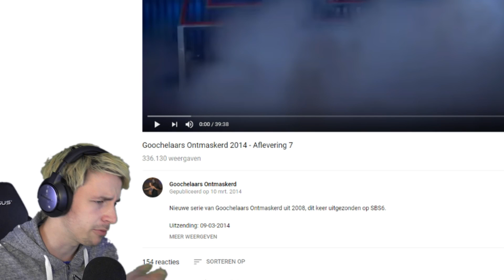GOOCHELTRUC LAAT HAAR ZWEVEN!? (Hoe doet hij dat?)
Spiegeltje spiegeltje aan de rand.
Ik sta wel eens in de krant.
Zwevende vrouwen zijn heel erg mooi.
Heb ze toch liever gevangen in een kooi.
Ga door de hoepel, een keer of twee.
Dit was het rijmpje, nu moet ik naar de plee.